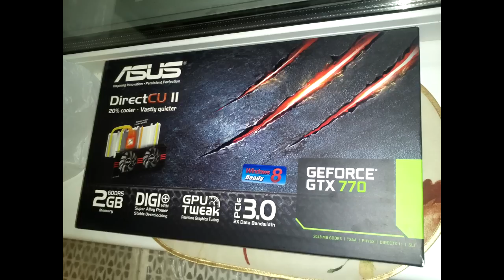Пара Слов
кооп co-op dizzyvalles adventure puzzle game let's play LP Фрей мр.Фрей Лави Книгочей приключение квест игра играем вместе вдвоём давайте поиграем прохождение летсплей детектив расследование загадка пазл головоломка русская озвучка версия поиск предметов я ищу Indie инди